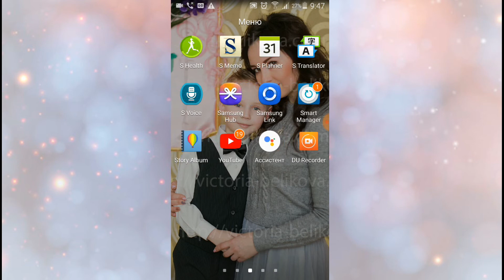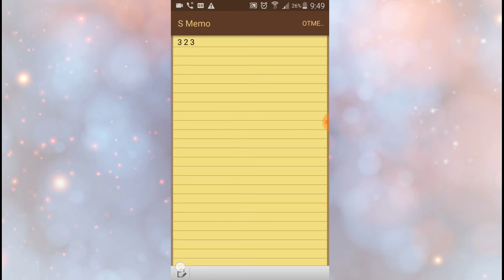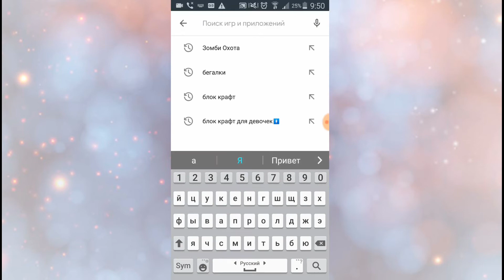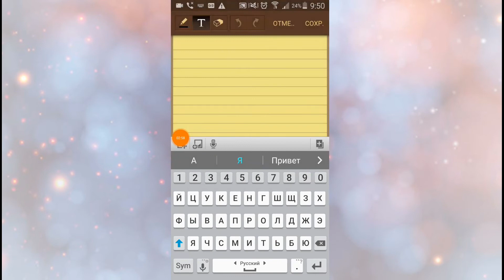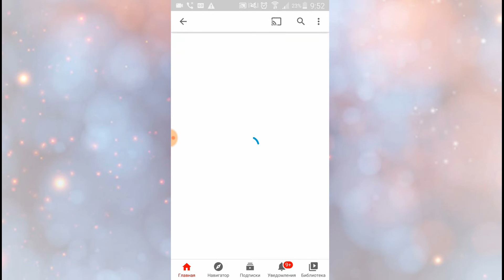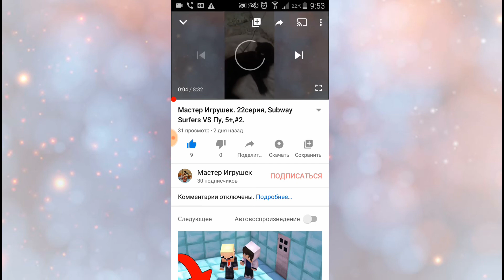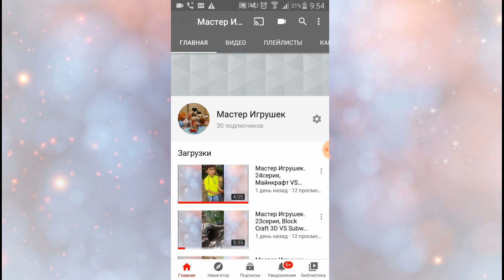Мастер Игрушек. 25серия, Zombie Catcherc VS Зомби Против Ростений, 5+,#5.